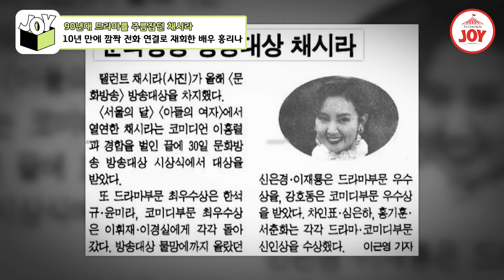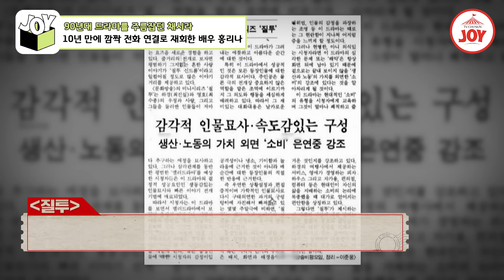[송승환의초대] 최진실과의 우정이야기부터 친구 홍리나와 10년 만에 깜짝 전화 연결까지?! TV조선조이 (TV CHOSUN 240324 방송)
10년 만에 전화 연결된 홍리나에게
미안한 마음에 변명이 길어진 채시라